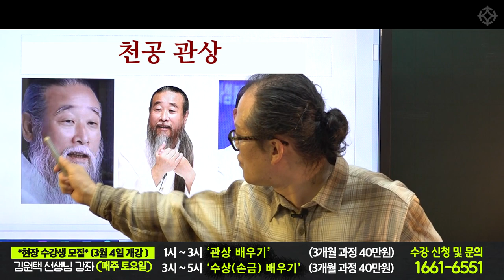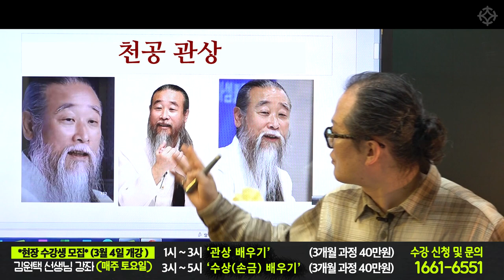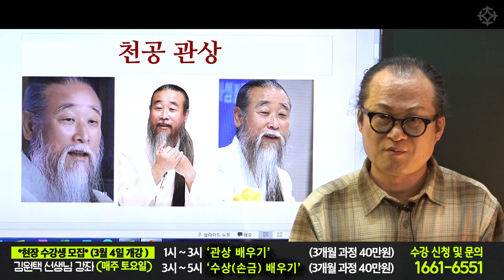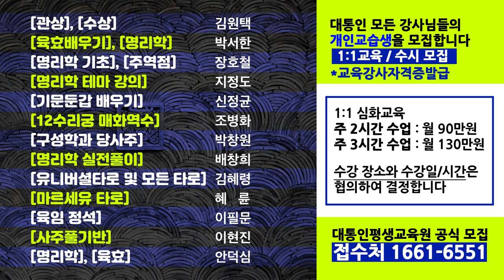천공 관상에 보인다! 말년운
백만 조회수 관상가에 직접 배우는 특별 강의 3월 4일(토) 개강
김원택 선생님의 '관상' '손금'

3개월 과정(40만원) 3월 4일 토요일 개강

3개월 과정(40만원) 3월 4일 토요일 개강

3개월 과정(60만원) 3월 4일 토요일 개강

3개월 과정(40만원) 3월 4일 토요일 개강

2개월 과정(40만원)

1개월 과정(50만원)